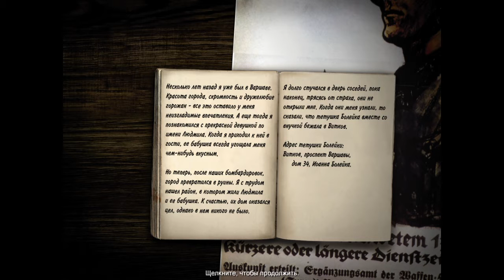Codename Panzers - Phase 1 (Germany) (Hard) - Part 03